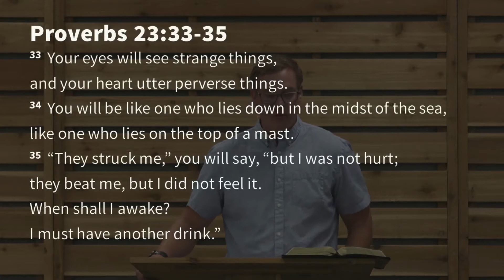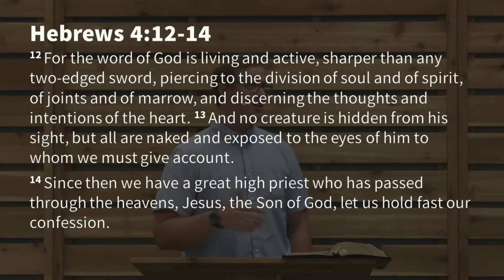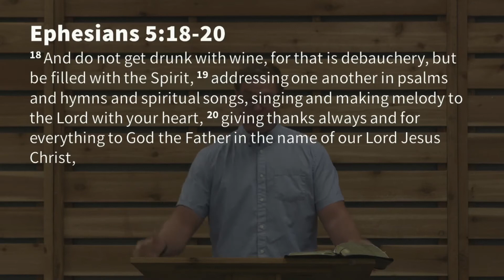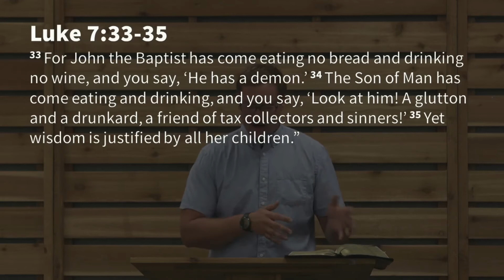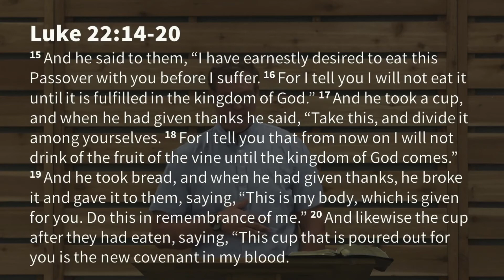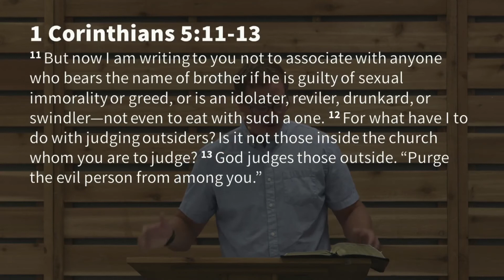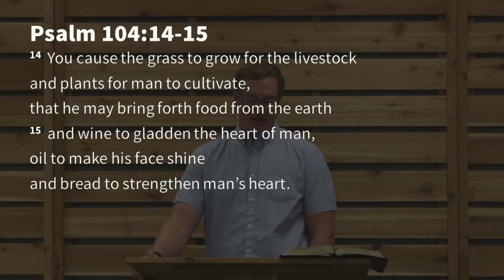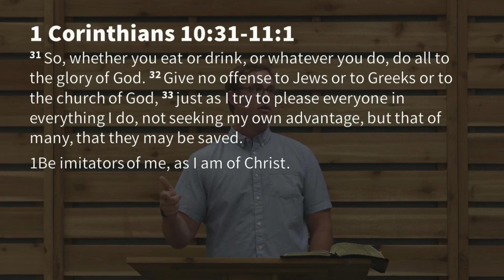How to See Alcohol Clearly | Part 32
In Proverbs 23:29-35, Solomon soberly and cautiously walks is through the dangers of alcohol abuse.